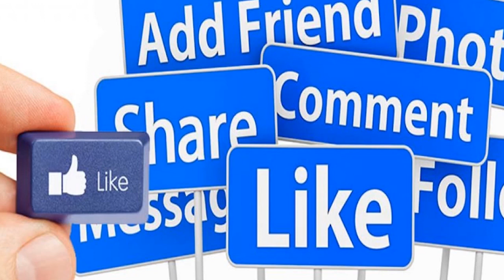ग्रामीण छात्र परेशान शहर से शहर तक दौड़ने लगी बसें।